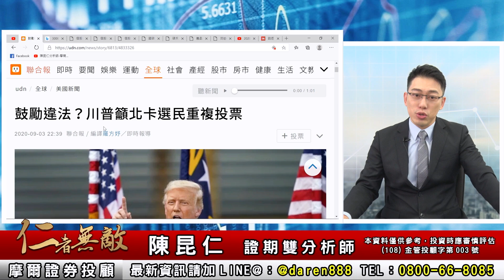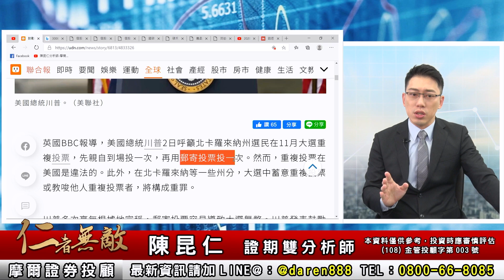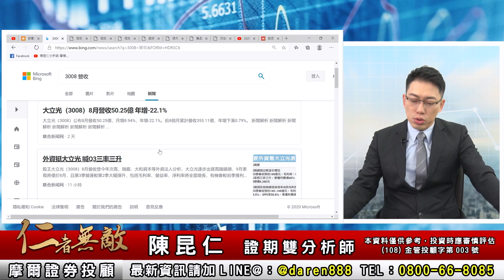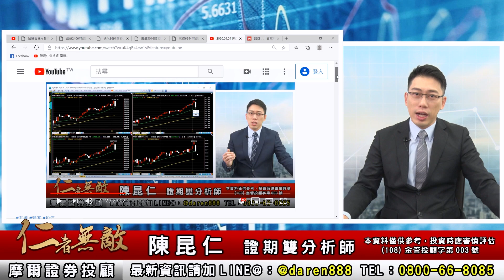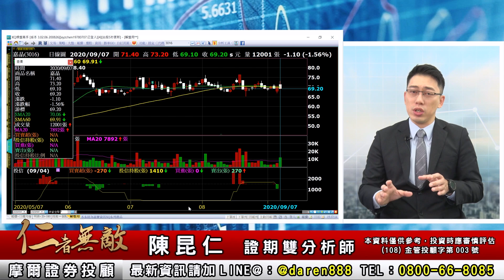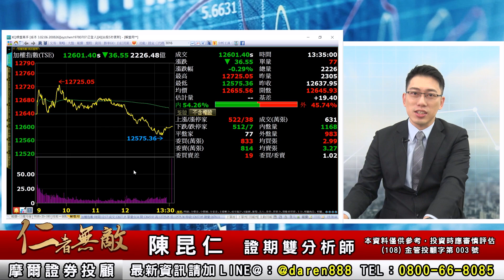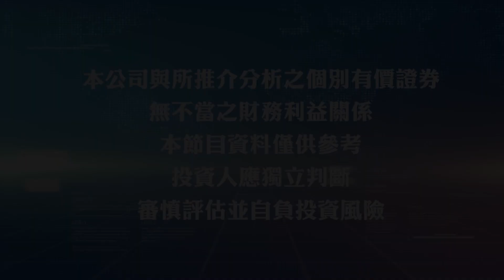2020.09.07 陳昆仁 分析師【權值壓抑指數 投機氣氛依然濃厚！】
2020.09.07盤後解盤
【權值壓抑指數 投機氣氛依然濃厚！】

節目重點：
※ 美股下影線止跌，選前依然會政策作多，但川普有些策略變得很怪
※ 權值/高價持續修正，盤勢持續震盪
※ 低價低基期轉機股活躍，投機意味濃厚
※ 選股方向：投信認養股、評價合理股

歡迎加入 陳昆仁分析師-仁者無敵：
Telegram頻道